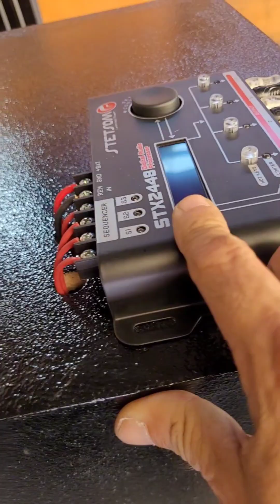APRESENTAÇÃO FINAL E BOB PRONTA TOCANDO NA QUALIDADE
Equipadora RM FILM E SOM, aqui transformamos seus sonhos em realidade, venha fazer parte de nossa história, aqui o sistema é bruto do início ao fim, a sua satisfação é nosso compromisso sempre.

Nossos horários;

Segunda a sexta: 9hs às 17:30hs
Sábados: 10hs às 14hs

Endereço: Rua Floriano de Godoi 60, Parque Duque, Duque de Caxias - Rj